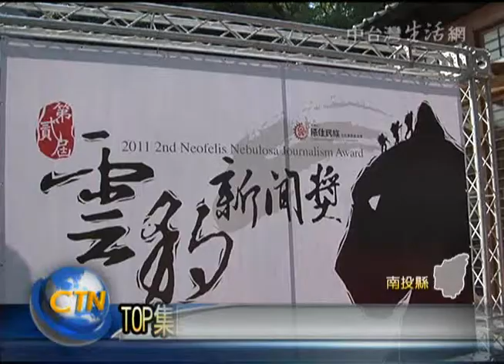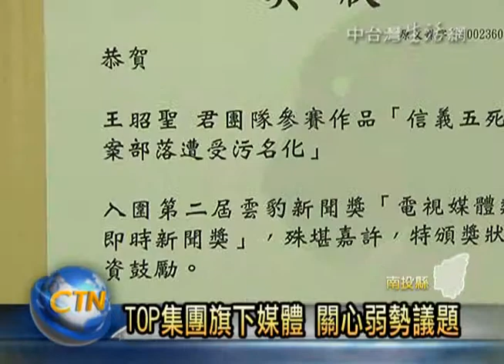南投新聞-TOP集團入圍雲豹2即時新聞獎.wmv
以原住民議題為出發點的「雲豹新聞獎」，置經過兩階段的評審了後，主辦單位終於置今仔日宣佈入圍名單。其中，置即時新聞獎，只有入圍三個名單內，長期用心報導地方新聞的中投有線電視，就入圍了兩條新聞。不但乎很多同業都感到很意外，也再度證明中投有線電視，關心在地議題不分族群，用心報導新聞的實力。